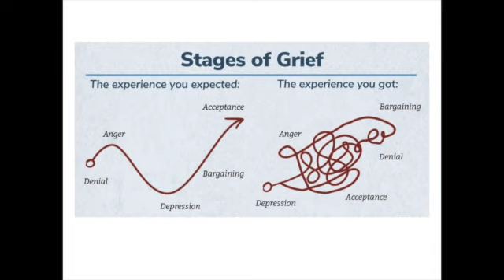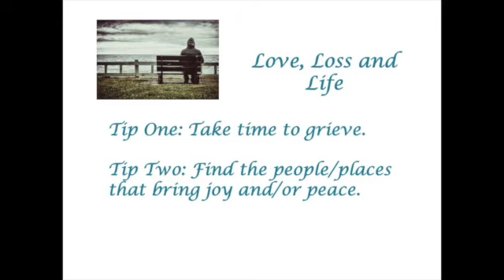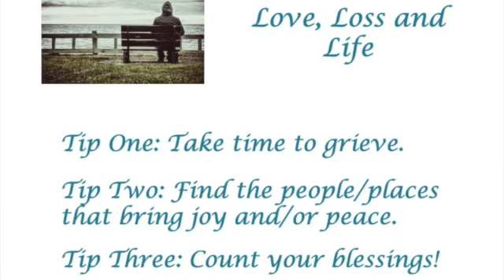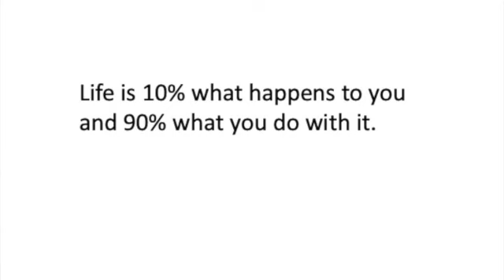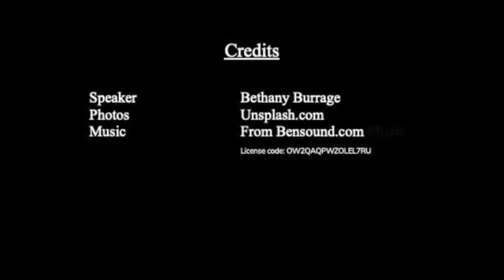Love and Relationships: Love, Loss, Life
Including the story of Naomi in the book of Ruth.